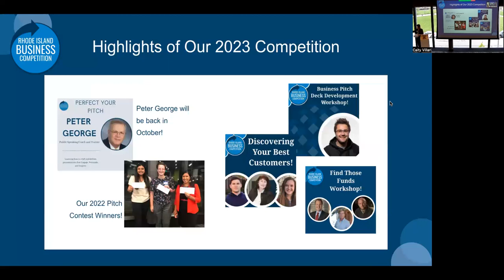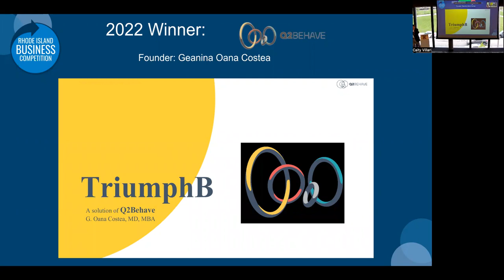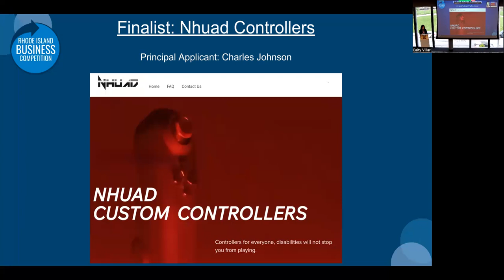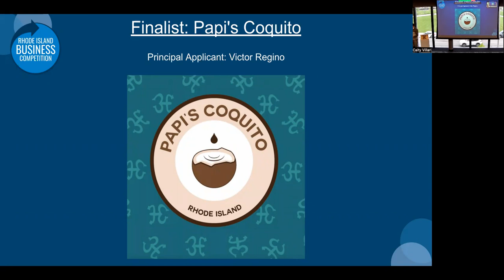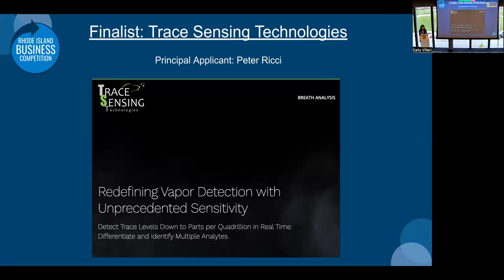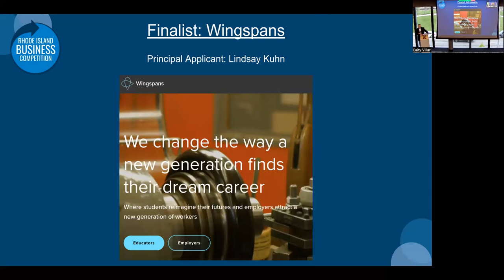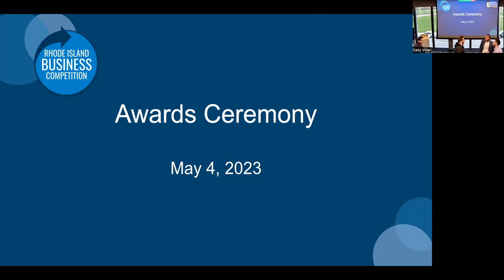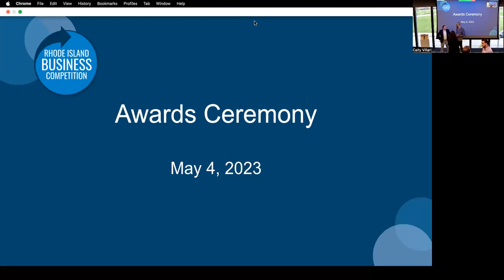Awards Ceremony: 2022-2023 Rhode Island Business Competition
On May 4, 2023, we announced the winner of our 2023 Rhode Island Business Competition.

The Rhode Island Business Competition is all about helping emerging entrepreneurs achieve their dreams!